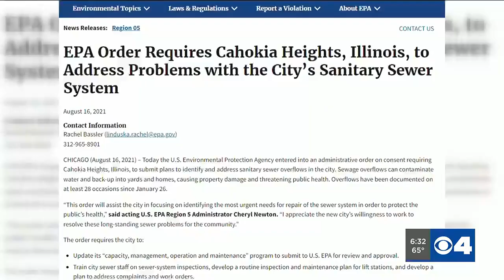EPA assigns coordinator to help with Metro East city’s sewage, flooding woesoo